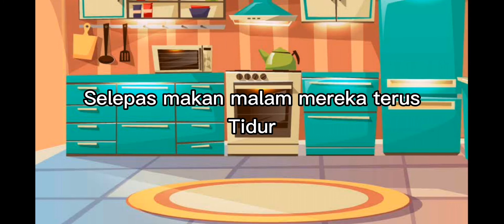Saudaraku Yang Sombong | Gacha Life